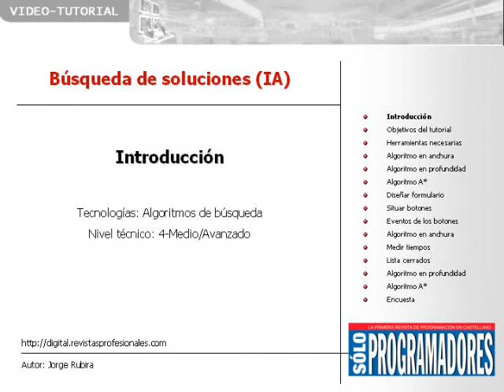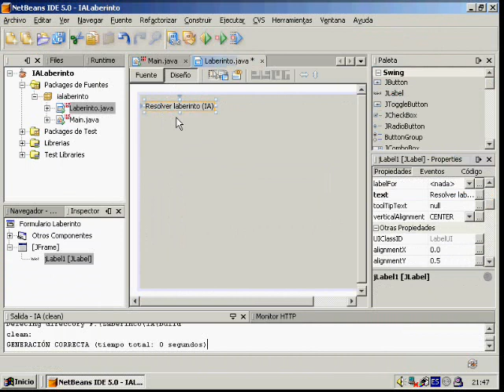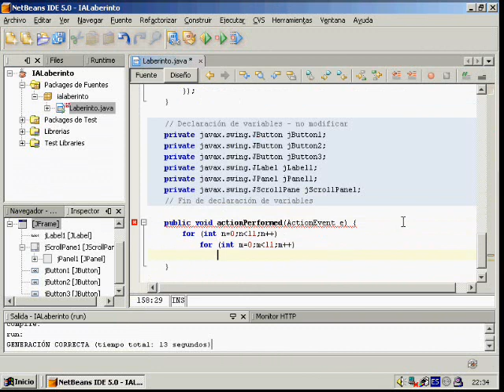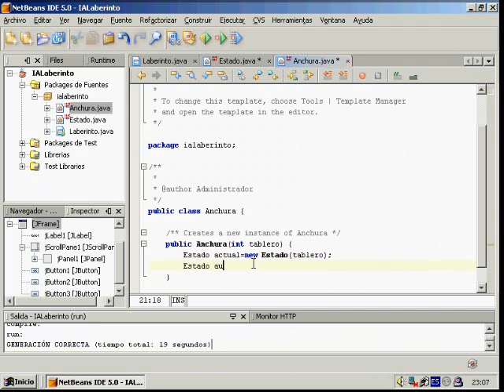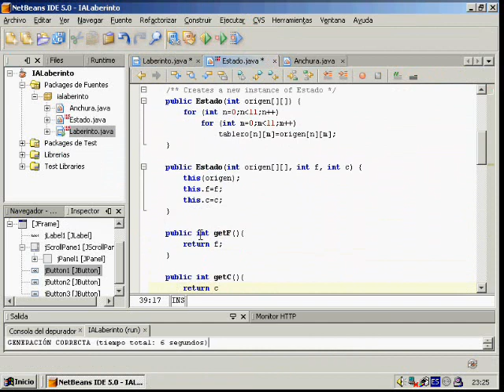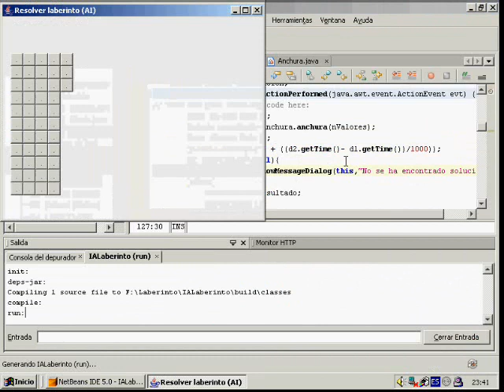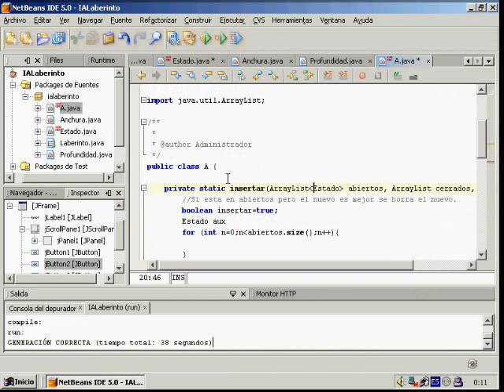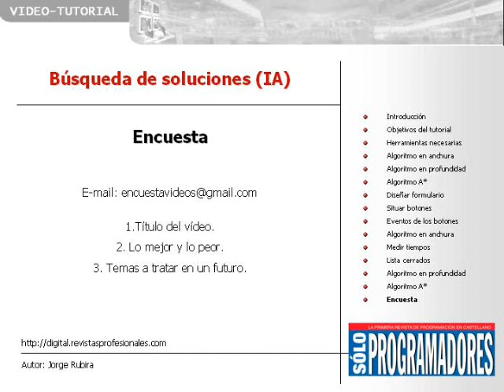Busqueda de soluciones IA Video tutorial de Solo Programadores by Jorge Rubira